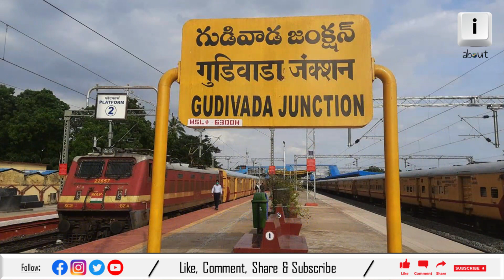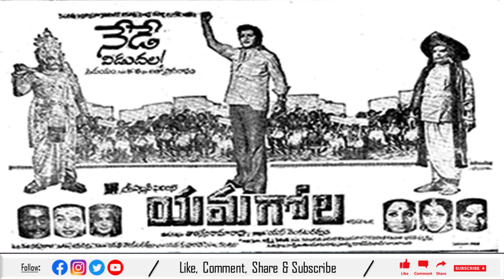About || About Kaikala Satyanarayana in Telugu || About YouTube Channel || 26-12-2022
||Tags||